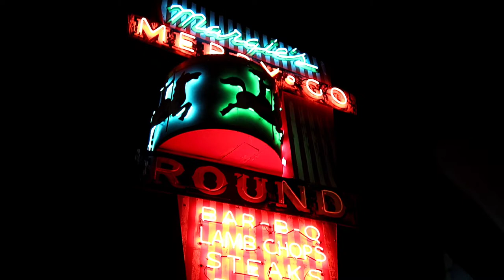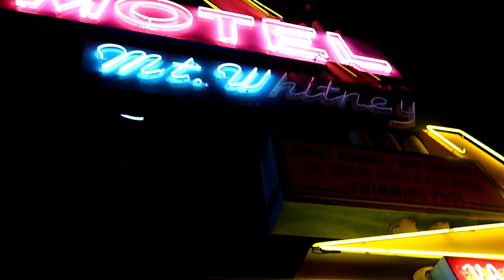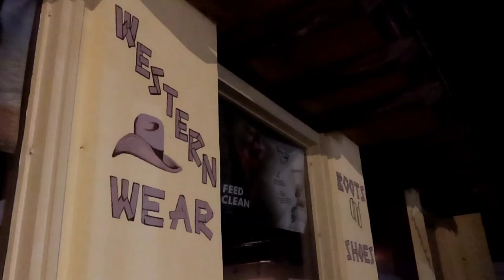Night in Lone Pine, CA...A Cinematic Experience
A little Cinematic video featuring Lone Pine California at night.